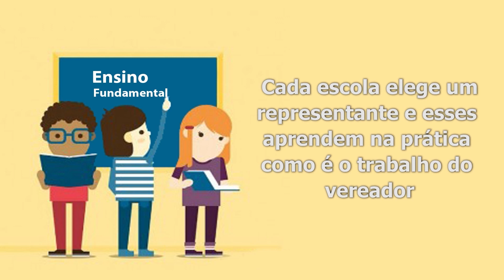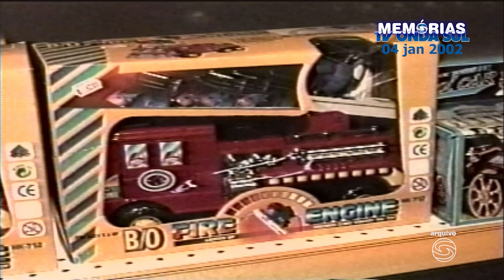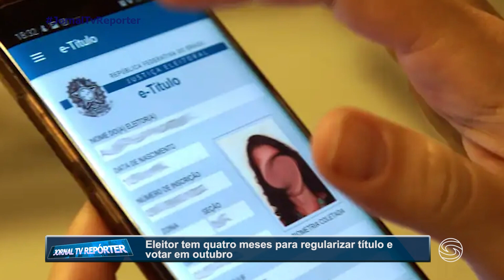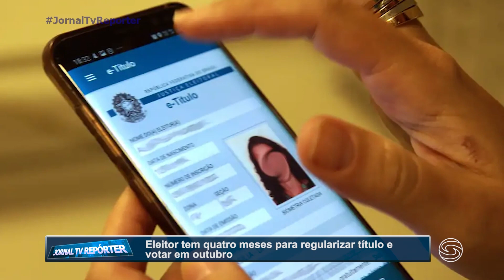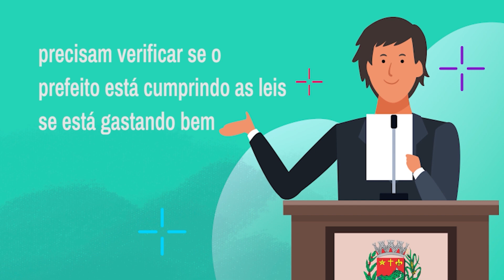Jornal Tv Repórter - Notícias de Carmo do Rio Claro e região - 11/01/2024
- Concurso para guarda municipal de Passos está com inscrições abertas

- IPVA 2024: vencimentos começam na próxima segunda

- Memórias Tv Onda Sul: Movimentação do comércio em Carmo é menor no início do ano - Rodrigo Ferreira